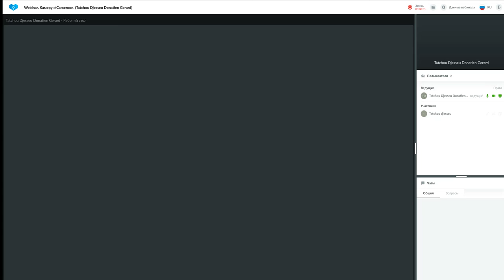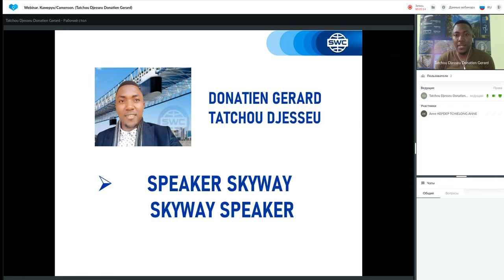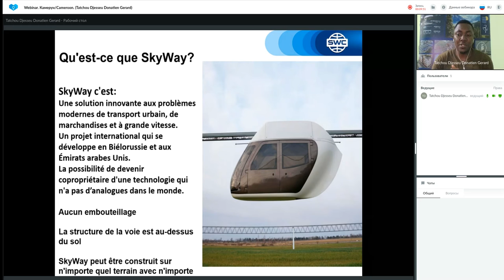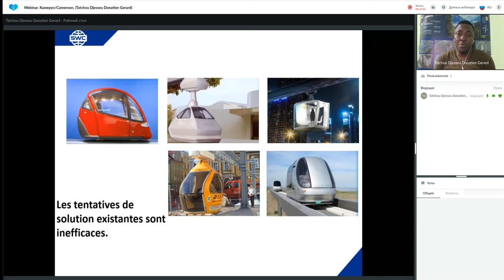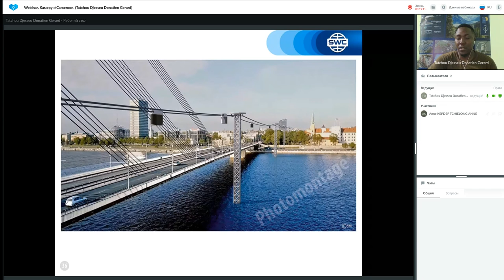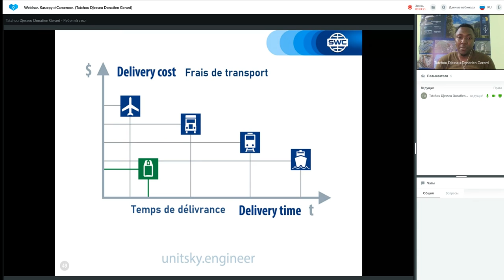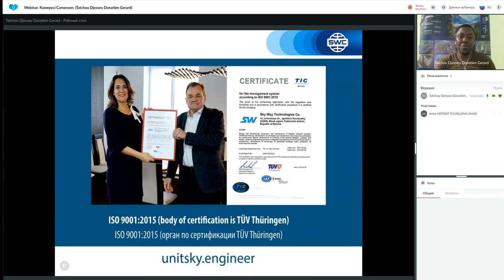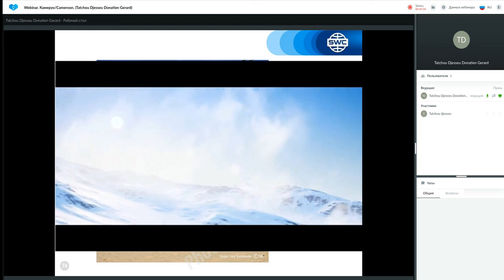Présentation de la technologie du 23.08.2021. Présentateur : Donatien Gerard Tatchou Djesseu.